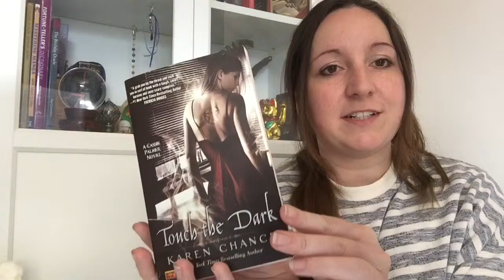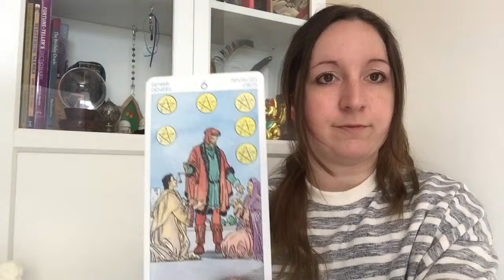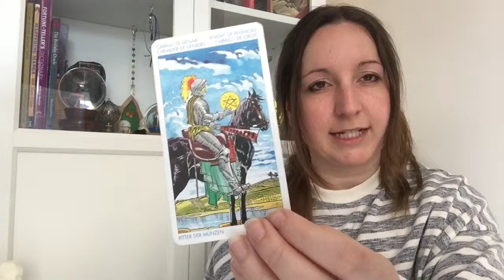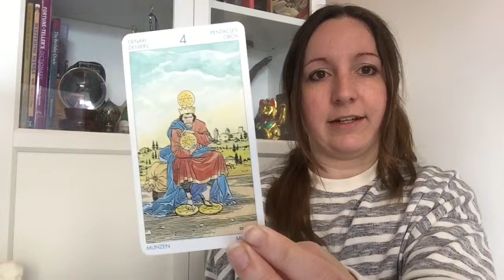Brave the tempest, Cassie Palmer book 9 by Karen Chance: Tarot Preview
EXCITEMENT! The ninth book of Cassie Palmer series is out soon.

Read the full preview (This also explains what I mean by a kickass, smartmouth, brave goddess is 'timid')
Reserve or buy the other books on Amazon